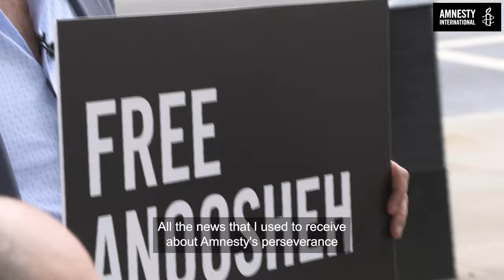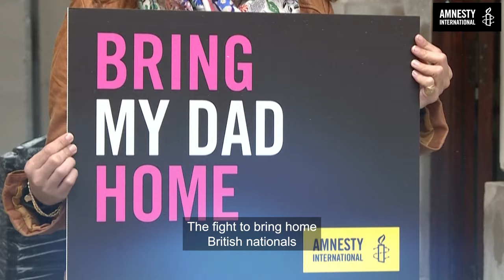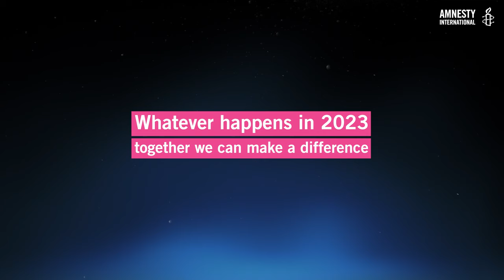Human Rights in 2022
2022 has been a tough year, but there is still much to celebrate.

After nearly five years of tireless campaigning to demand his release from Evin Prison in Iran, Anoosheh is finally free and able to celebrate Christmas at home, surrounded by family and friends!

There have been other victories too, but more work is still to be done to secure human rights in the UK and globally.

We won't give up.

Our movement has shown when we act together, humanity wins!